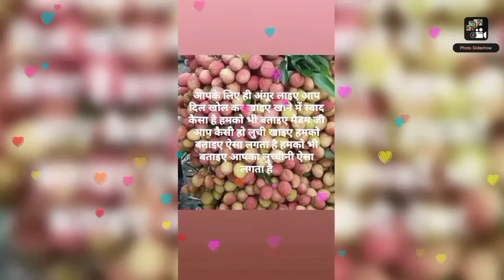9 अगस्त 2021